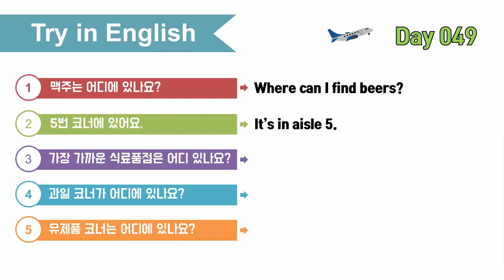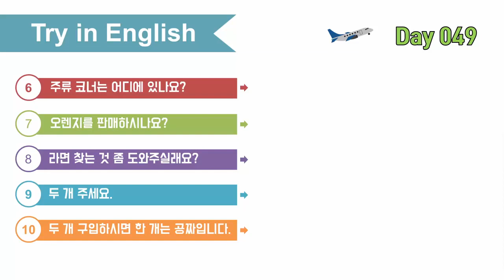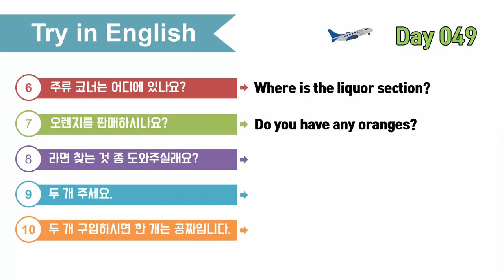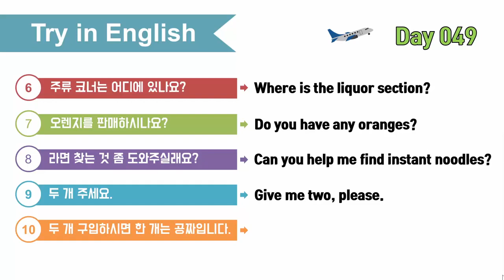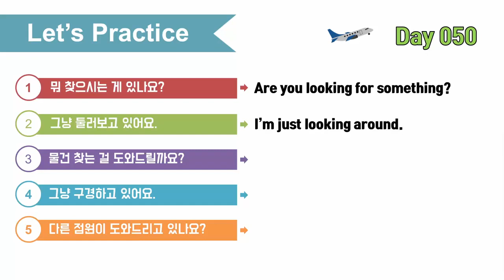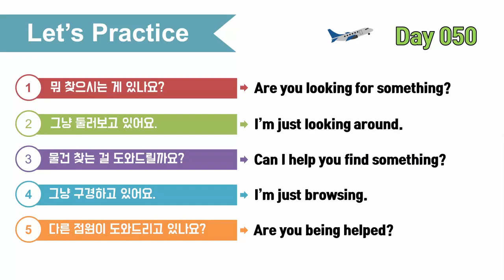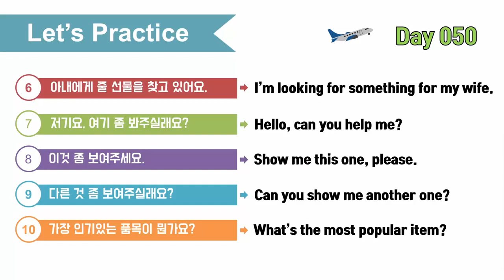여행영어 100일의기적 스터디 (DAY 050_매장둘러보기) /혼자 영어공부하기,영어로 말문트기, 해외여행가서 영어하기, 기초영어회화 마스터하기, 필수 영어회화 정복